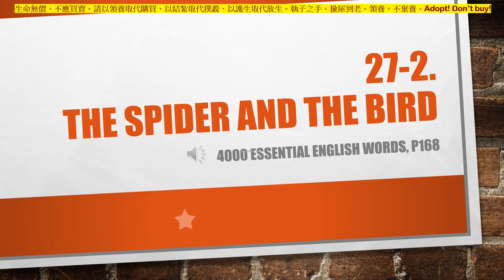4000 Essential 27-2, P168, The Spider and The Bird